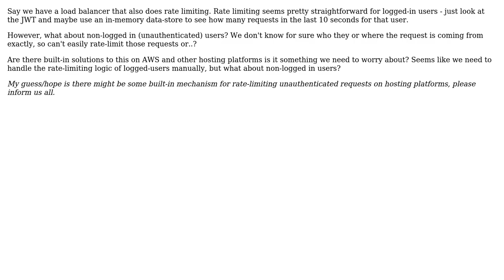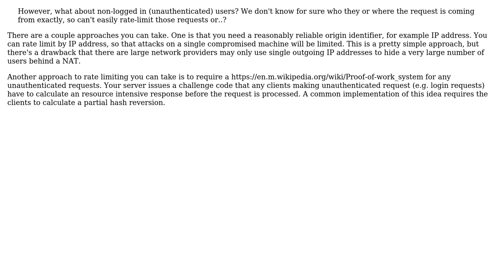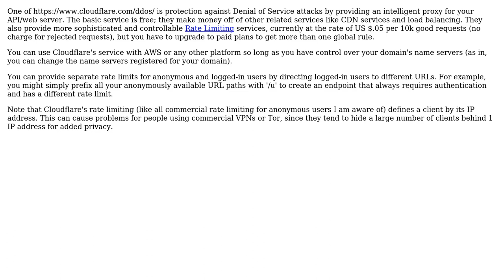Software Engineering: Rate limiting \*un\*-authenticated requests (4 Solutions!!)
Software Engineering: Rate limiting *un*-authenticated requests